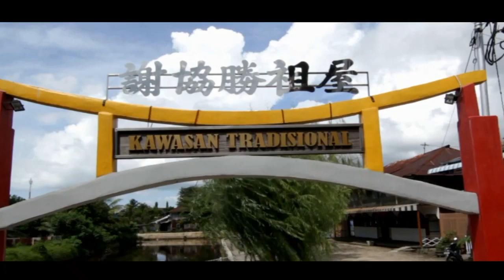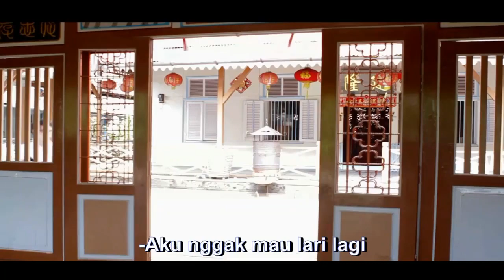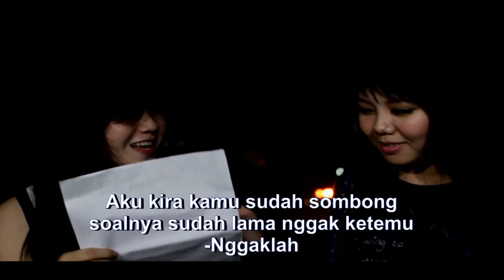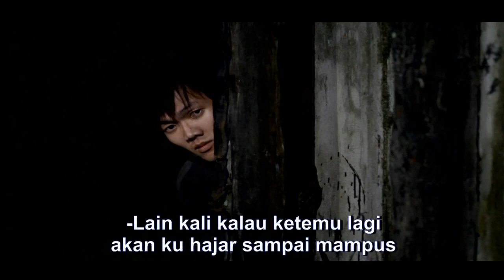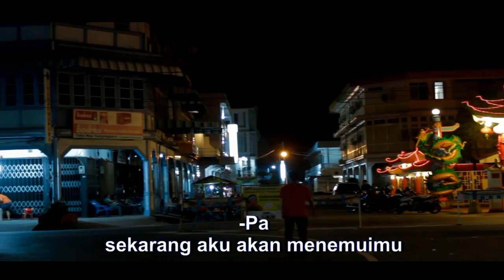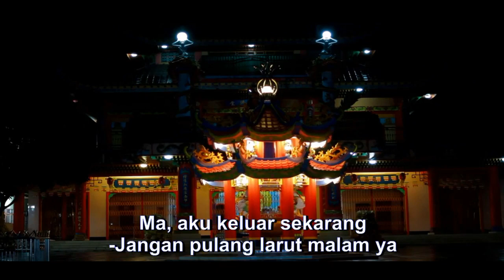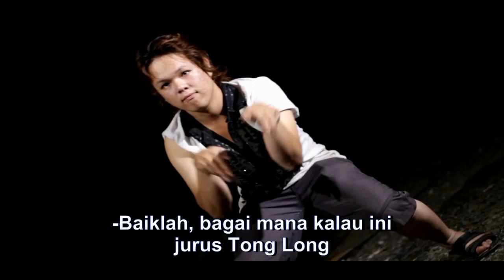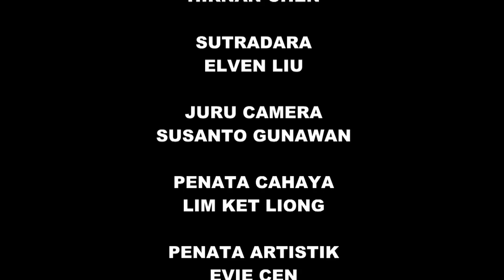Li Bun Ku 1 Full Movie